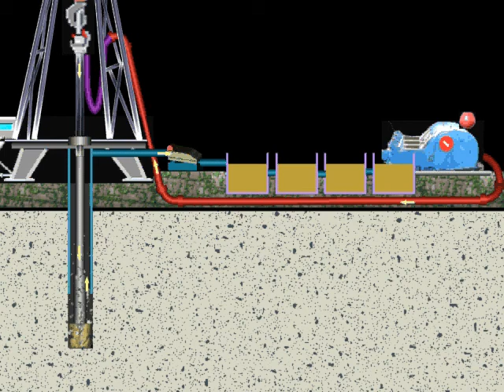Drilling circulation system